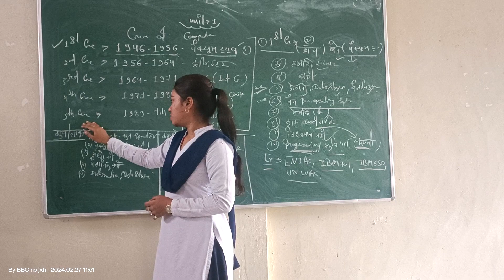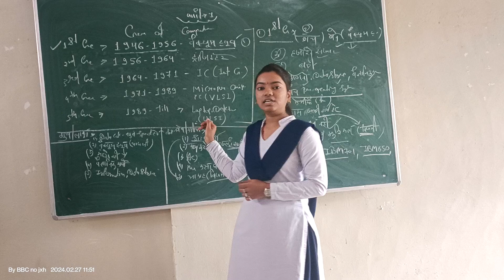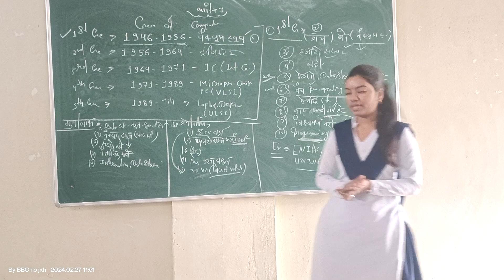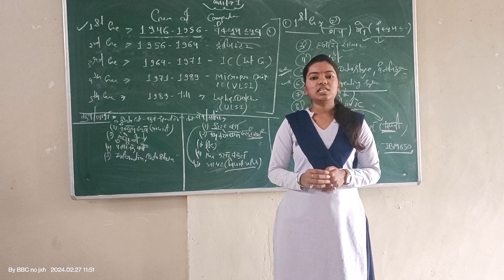B.Ed 4th Semester/ Subject - CC-2 / ICT/ generation of computer 🖥️ presentation by - komal